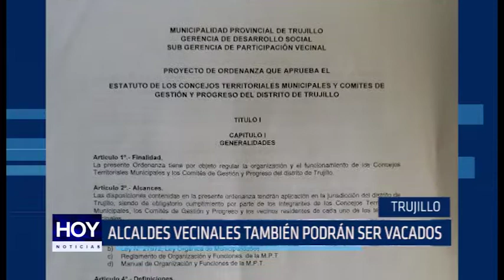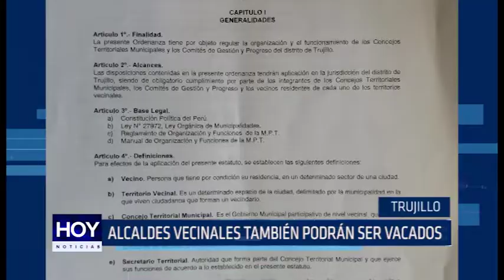Alcaldes vecinales también podrán ser vacados